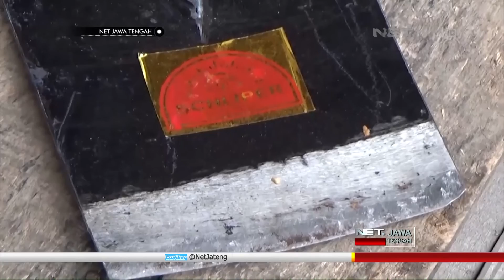NET JATENG - PENGAWASAN CANGKUL IMPOR